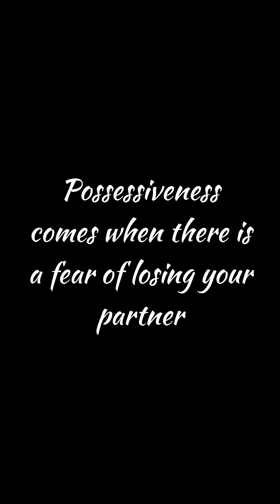When Girlfriend Looks Pretty 🤩 | Possessive Boyfriend 🥹 | Long Distance Relationship | Shubnandu